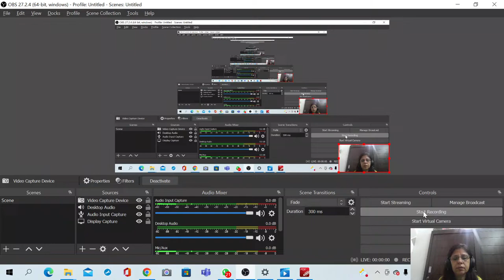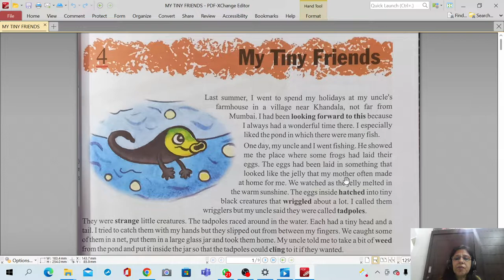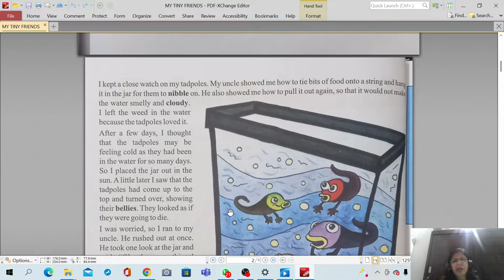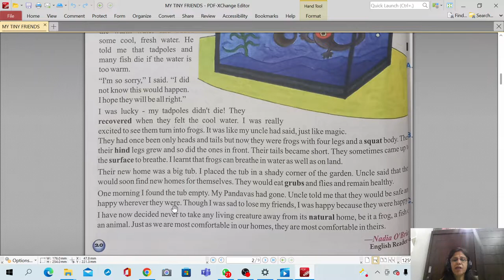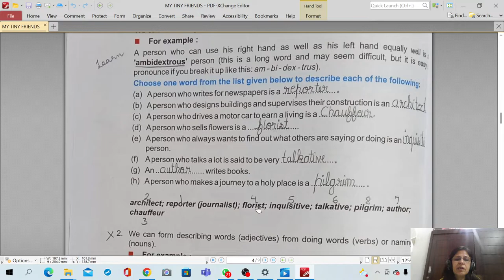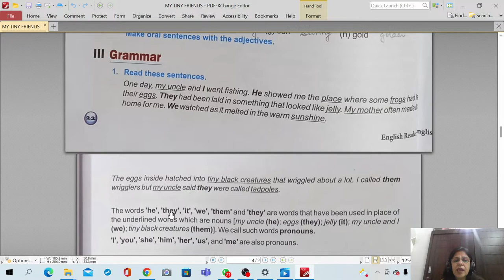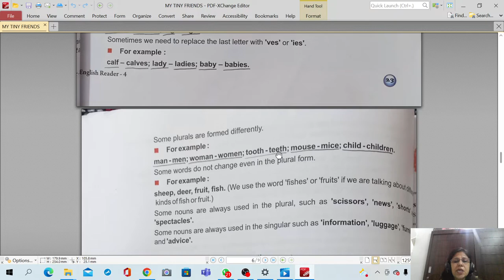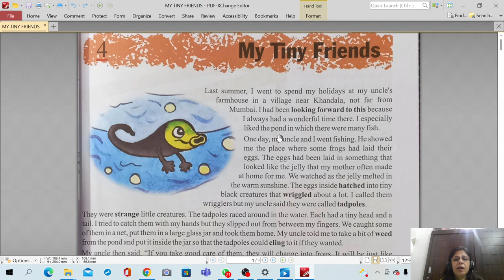GRADE 4 ICSE ENGLISH LITERATURE L- "MY TINY FRIENDS" EXPLANATION ,QUESTION /ANSWERS, BACK EXERCISES.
In this video, L- "My Tiny Friend" ICSE English Literature Grade 4, has been explained thoroughly line by line. It's very important to watch this video in order to understand the lesson in a very simple English language.
In the later part of this video, I have explained and done all the back exercises and all the question/answers.